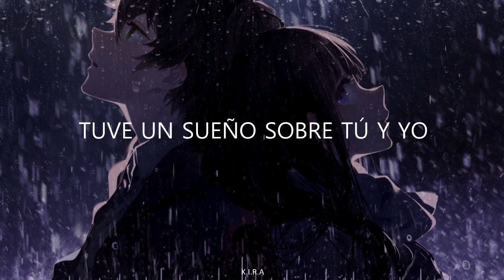Eredaze - I Had A Dream That We Could Fly「Sub Español HD」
Apóyame con una donación, te lo agradecería mucho...

lyrics;

last night i had a dream that we coul fly,
last night i had a dream about you and i.
about you and i, about you and i, and we could fly.
like a couple angels, away from hell,
like a couple angels, out in atmosphere.
look at life, no fare, made a pact that when we could back then,
that we would be happy, forever forever,
and as we flew arround there amongs the stars,
the whole world was frozen sound.
last night i had a dream that we could fly,

like a couple angels, we could fly,
we made friends with all the stars,
so they all alined for us.
and we finally felt free from the there throug,
out in the milky way, and no gravity to make us still.
so into the universe we flew away.